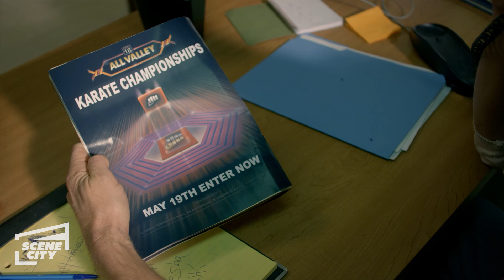Cobra Kai: Johnny Tries to Enter the Karate Tournament (William Zabka, Xolo Maridueña)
Johnny (William Zabka) and Cobra Kai are denied entry into the karate tournament.

Decades after the tournament that changed their lives, the rivalry between Johnny and Daniel reignites in this sequel to the "Karate Kid" films.